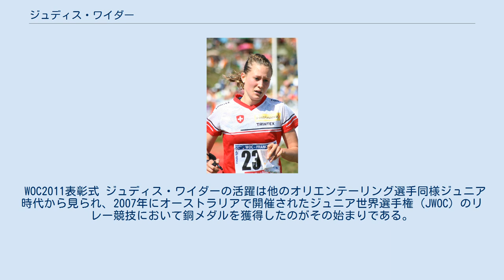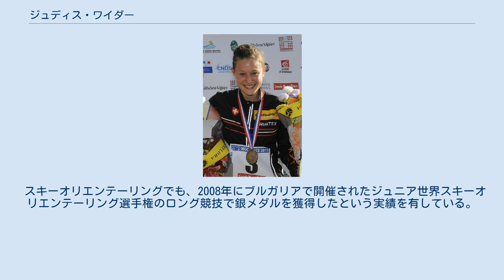ジュディス・ワイダー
ジュディス・ワイダー（Judith Wyder、1988年6月25日 - ）は、スイスのオリエンテーリング選手であり、また同時にスキーオリエンテーリングでの実績も有している。
ベルン州に住んでおり、ウェールズにルーツを持つ。
 WOC2011表彰式 ジュディス・ワイダーの活躍は他のオリエンテーリング選手同様ジュニア時代から見られ、2007年にオーストラリアで開催されたジュニア世界選手権（JWOC）のリレー競技において銅メダルを獲得したのがその始まりである。
翌2008年にスウェーデンのイェーテボリで開催されたJWOC2008では個人種目ではミドル競技の11位、リレー競技では8位と入賞こそできなかったものの、2010年にフランスで開催されたワールドカップレースのロング競技で4位となったことで再び注目を集めることとなる。
そのコースは翌2011年に同じくフランスで開催される世界選手権（WOC）の前哨戦として開催されたもので、本戦同様、高い技術が要求されるテレインでの開催であったため、ワイダーの実力を知らしめる結果となった。
ワイダーはWOC2011本戦でもその実力をいかんなく発揮し、ミドル競技でスウェーデンのヘレナ・ヤンソン、デンマークのイダ・ボバックに続く順位となり、銅メダルを獲得した。
また同年のワールドカップでは総合10位以内に入る活躍を見せる。
2012年には地元スイスで開催された世界選手権でリレー競技のスイス代表チームに選出されると、シモーネ・ニグリ＝ルーダーらとともに見事に金メダルを獲得、ワールドカップでは総合６位に入った。
2013年にはワールドゲームズの混成リレー競技でもダニエル・フブマンやマティアス・キブルツらとともに優勝を果たしている。
 スキーオリエンテーリングでも、2008年にブルガリアで開催されたジュニア世界スキーオリエンテーリング選手権のロング競技で銀メダルを獲得したという実績を有している。